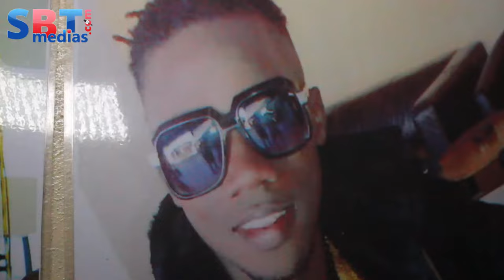Balla Ndiaye Explique les raisons de sa séparation avec Aziz Dabala...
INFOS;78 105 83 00